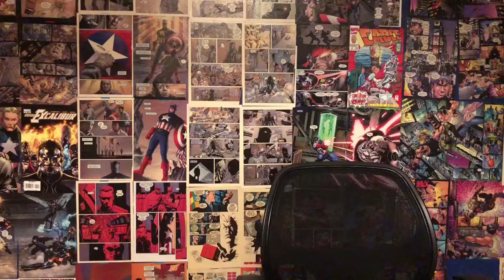Take an off day | Lifes Lessons S1 E5